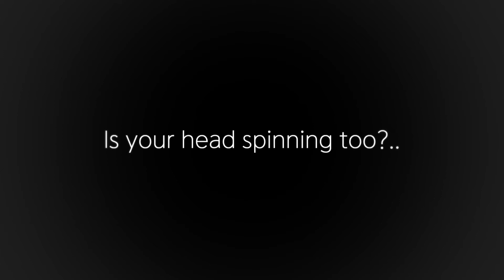Team. Ultra Violet 5번째 합작 / 컬러팔레트